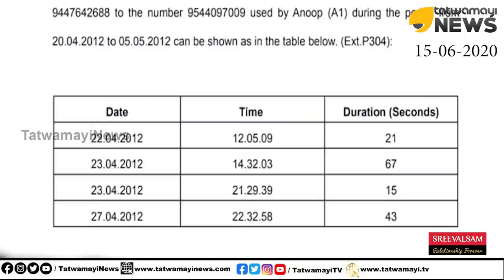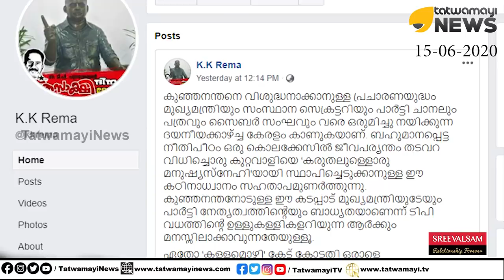ടി.പി യെ ഇല്ലാതാക്കുന്നതിന് മുൻപ് കുഞ്ഞനന്തന്റെ ചെയ്തികൾ എണ്ണിപ്പറഞ്ഞ് കെ കെ രമ...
ടി.പി വധത്തിന് മുൻപ് കുഞ്ഞനന്തൻ ‌ക്വട്ടേഷന്‍ സംഘാംഗവുമായി ഏഴു തവണ ഫോണില്‍ സംസാരിച്ചു’: കുറ്റവാളിയെ കരുതലുള്ളൊരു മനുഷ്യസ്നേഹി’യായി സ്ഥാപിച്ചെടുക്കാനുള്ള മുഖ്യമന്ത്രിയുടെയും സി.പി.എമ്മിന്റെയും കഠിനാധ്വാനം സഹതാപമുണര്‍ത്തുന്നതെന്ന് കെ കെ രമ...